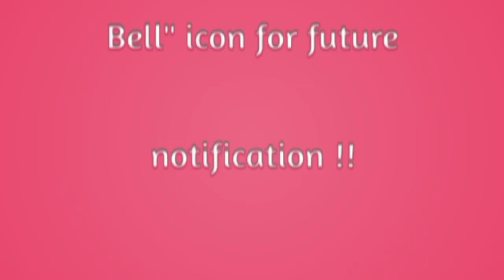Unique Glass Bottle Art| Bottle art ideas | DIY Bottle Painting For Beginners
hello everyone.

In this video I have made a very unique & elegant lili flowers art on Glass bottle step by step for beginners...

Thing used : empty Glass bottle ,  oil paint colors , brushbottle art

Please do follow me on these platform so that you Will not ever miss any updates !! ❤❤❤

bottle painting
sand art bottles
wine bottle painting
bottle art at home
beer bottle art
simple bottle art painting
mandala art on bottle
beer bottle painting
small bottle art
old monk bottle art
plastic bottle painting
easy bottle painting
mini bottle art
small bottle painting
buddha bottle art
warli art on bottle
water bottle art
minions bottle art
simple bottle painting
black bottle art
blue bottle art
warli painting on bottle
bottle mandala art
acrylic bottle painting
decoupage bottle art
black and white bottle art
bottle painting easy
bottle painting simple
bottle art easy
old monk bottle painting
miniature bottle art
kathakali bottle art
bottle colour paint
simple bottle art for beginners
black bottle painting
pinterest bottle art
dot painting on bottle
couple bottle art
lippan art on bottle
bottle art for beginners
plastic bottle flower art